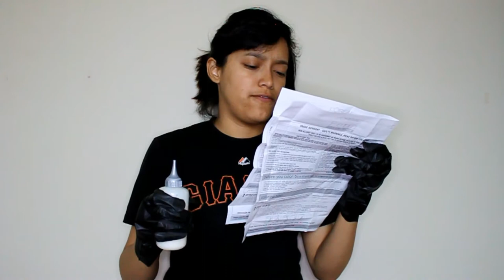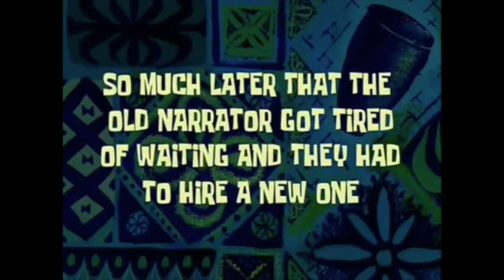Bleaching My Hair | Jesica Novoa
Hi, everyone!
I hope you found this video entertaining. It's not really a tutorial, just a small journey about me struggling to dye my hair.

Hopefully, I didn't damage my hair too much.

Like the boyfriend tag with Brian. (;